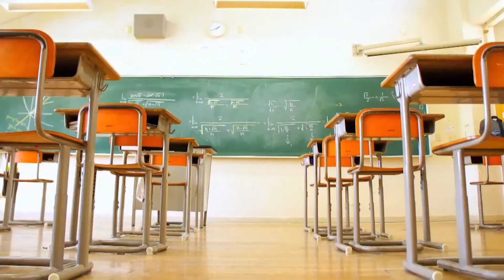DON TRUMP JR INTERVIEW